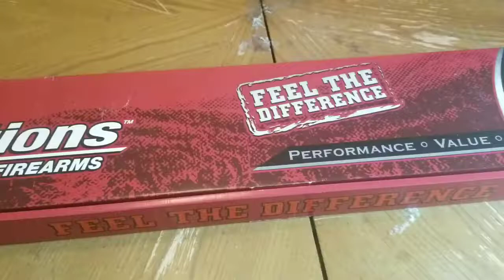Muzzle loader lab unboxing and inletting